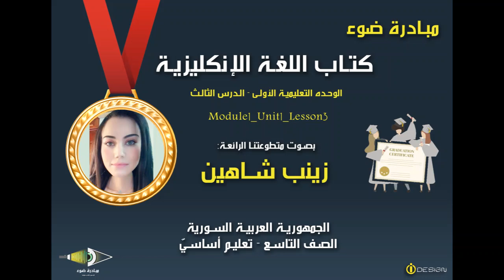3- الصف التاسع - اللغة الانكليزية - الجزء1 - الوحدة 1 - الدرس 3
كتاب اللغة الانكليزية English for Starters

تقديم مبادرة ضوء  بصوت المتطوعة: زينب شاهين